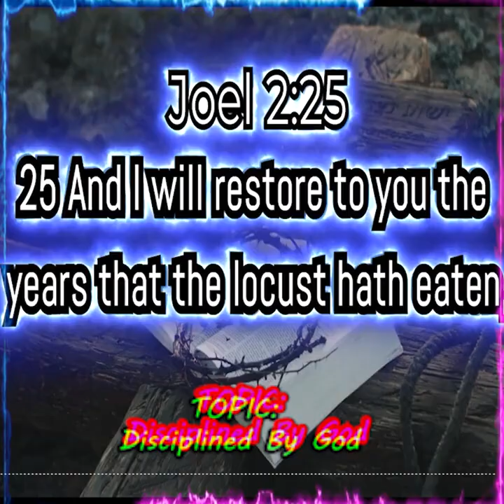Little Manna Presents: Disciplined By God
WESTERN UNION
First Caribbean Bank (FCIB)
Valtonsteve Myrie
Branch - Sav La Mar
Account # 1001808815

THERESTORATIONCENTREMEDIA/live/

YOUTUBE STREAM